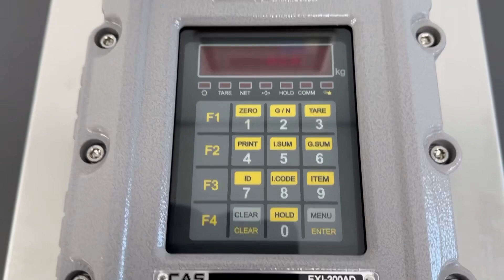CAS / Compressive Explosion Proof Indicator (EXP-2000A) / INV-04804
[Transaciton Summary]
① Product (Model Number): Compressive Explosion Proof Indicator (EXP-2000A)
② Manufacturer: CAS